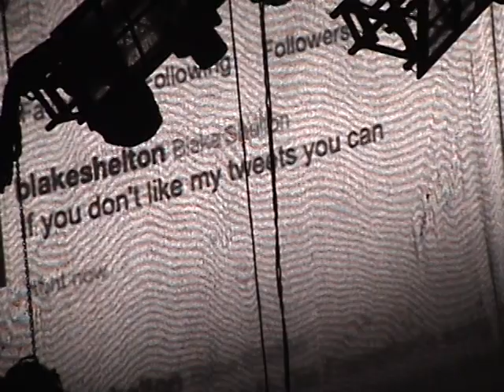Blake Shelton Gwinnett Arena Concert 1/27/2012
Georgia Concert at Gwinnett Arena on 1/27/2012